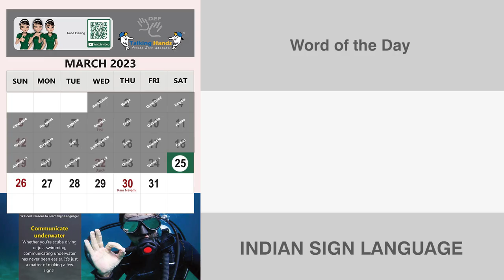Enunciate (Verb) Word of the Day for March 26th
Enunciate

meaning - to pronounce words or parts of words clearly:

example - He doesn't enunciate (his words) very clearly.